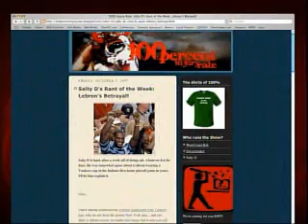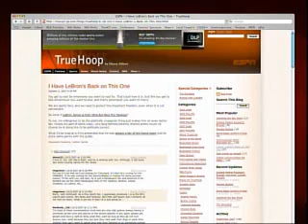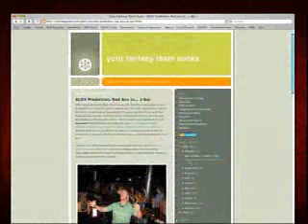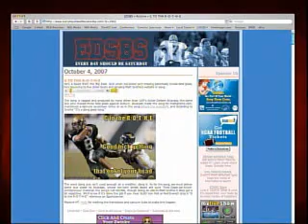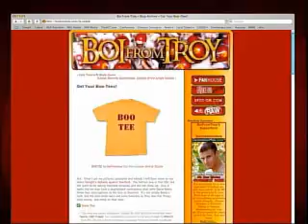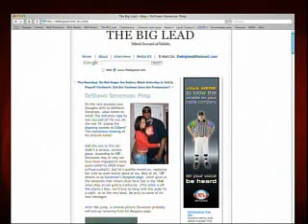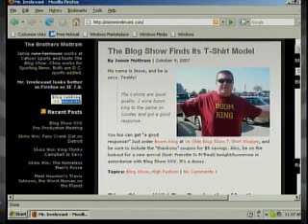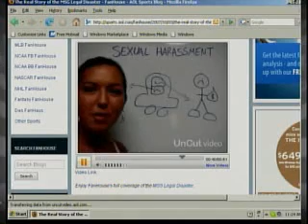The Blog Show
Washington Post Live's "Blog Show," with Dan Steinberg of The Washington Post and Jamie Mottram of Yahoo! Sports.